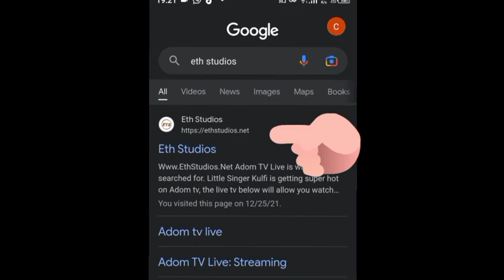Lovely's Bomb Is Ready For Action. Little Singer Kulfi Monday, 24 April 2023 | Eth Studios